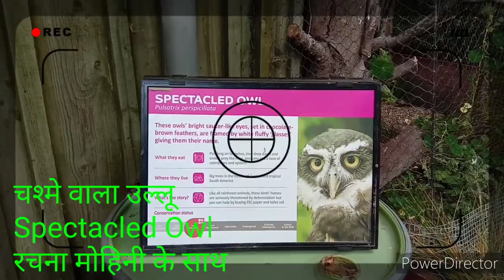चश्मे वाला उल्लू | रचना मोहिनी| Chashme Wala Ullu| owl with specs| RachanaMohini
This is spectacled owl...  A bird,  not found in our region,  beautiful with interesting features, whose feathers give feeling of spectacles.